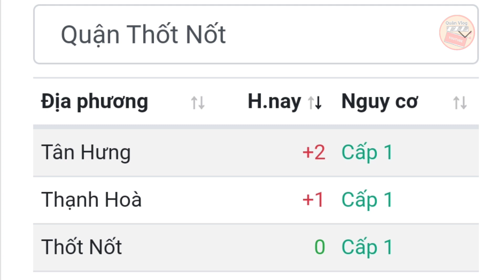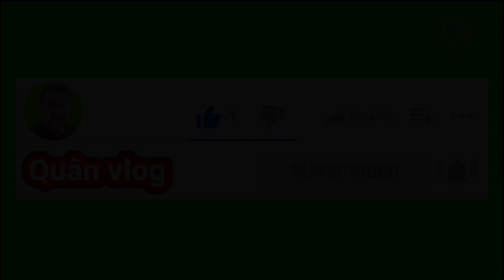BẢN TIN 26/4: COVID CẦN THƠ & CẢ NƯỚC | quân vlog